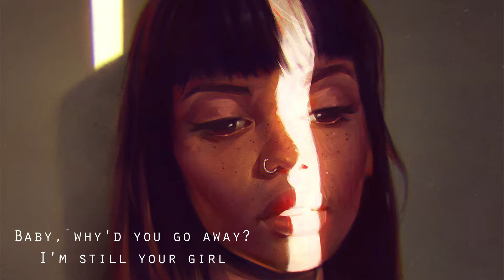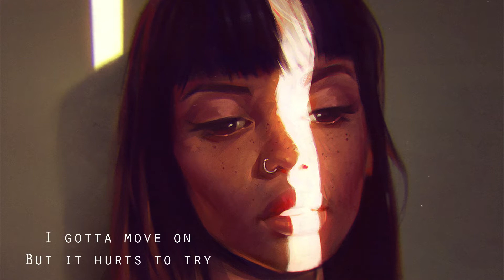Sasha Sloan - Dancing With Your Ghost (Lyrics)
Lyrics

I DO NOT OWN THE FONTS, AUDIO & BACKGROUND PICTURE IN THIS VIDEO.